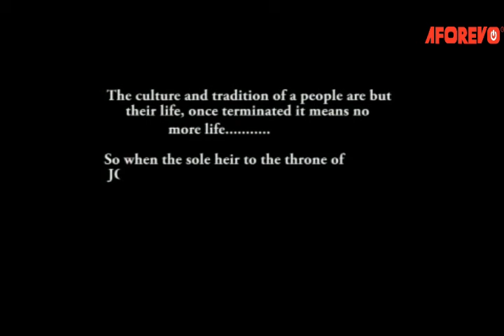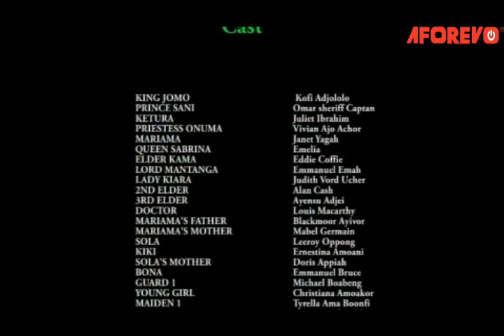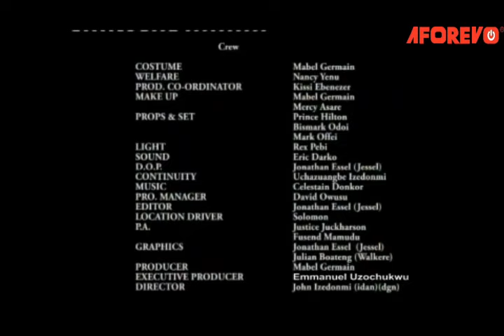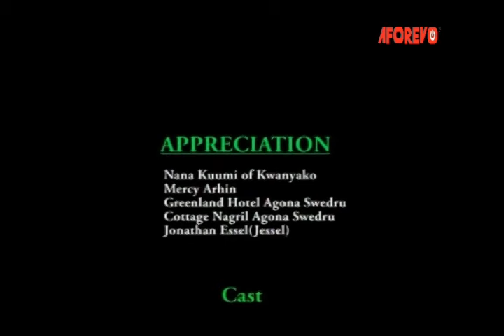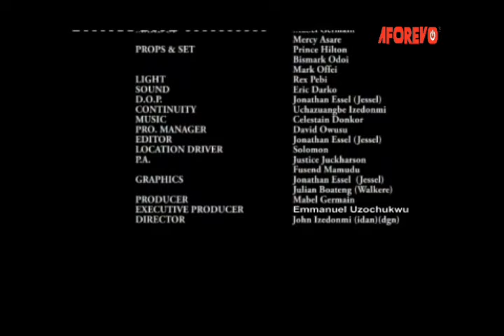I Don't Love The Prince ( JULIET IBRAHIM) AFRICAN MOVIES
The Queen of Jomoro Kingdom falls seriously ill but the King has decides to follow the traditional way of treatment by the priestess of the land but the prince is against this and goes against tradition to revive he's sick mother. Will the King or the prince prevail over this conflict